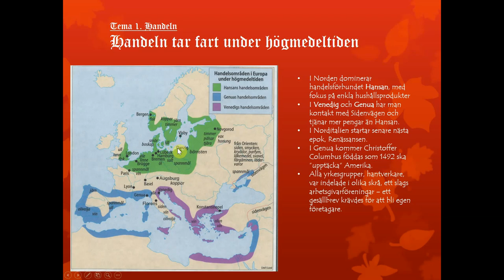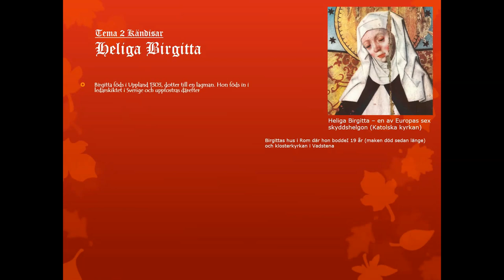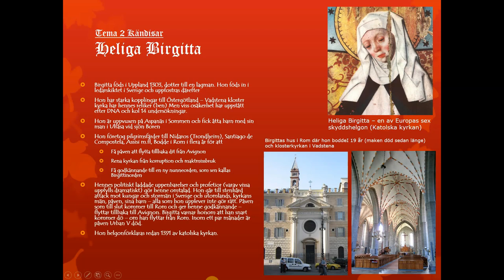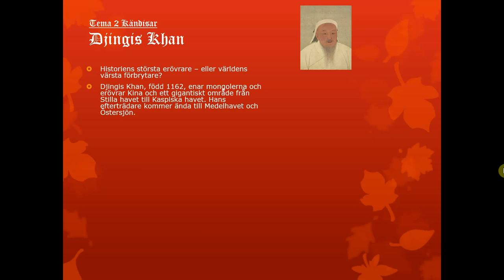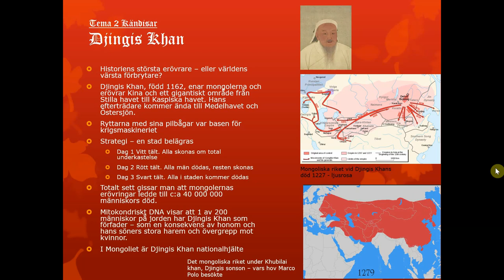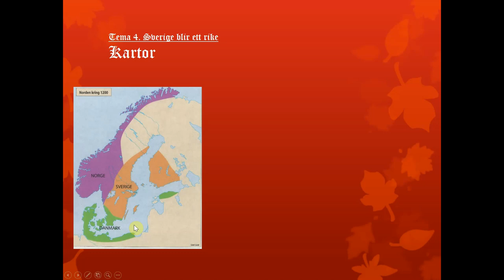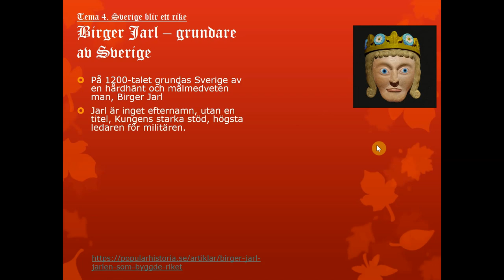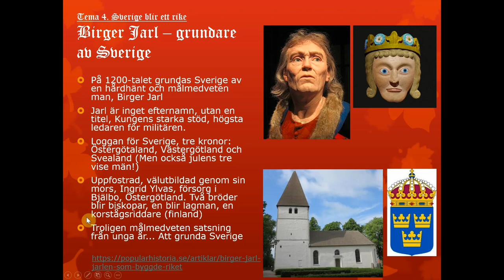Film PP5 Medeltiden del2